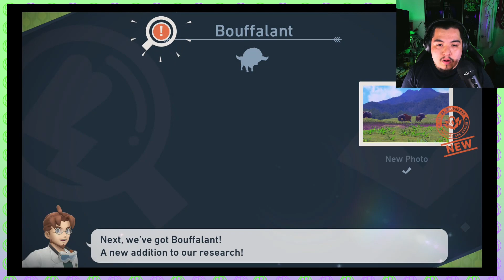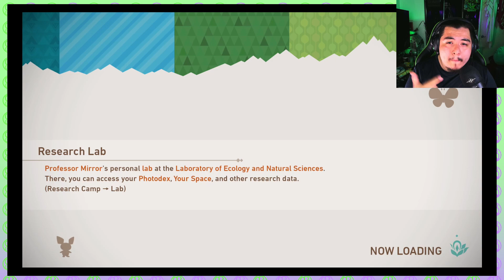Gonna be the Very Best Pokemon Photographer | New Pokemon Snap [Walkthrough]